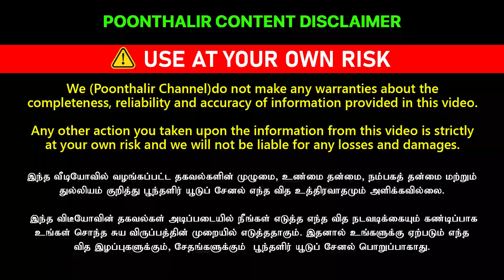3000 ரூபாய்க்கு இவ்ளோ பட்டாசா? 🎉 Rs.3000 SIVAKASI CRACKERS UNBOXING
To Advertise Your Business in Poonthalir Channel
*இது கடை நம்பர் இல்லை*
Chapters:
00:00 Intro
01:26 3000 Pack
05:09 Shop Location
05:50 5000 Pack
12:42 Delivery/Transport
We (Poonthalir Channel) do not make any warranties about the completeness, reliability and accuracy of  information provided in this video.